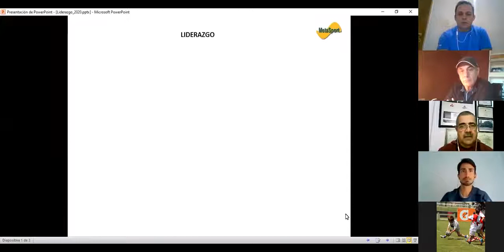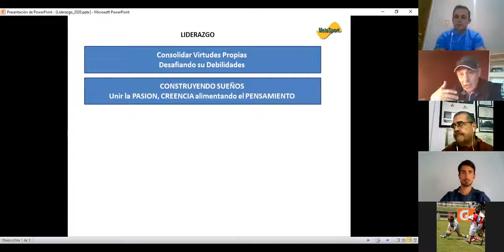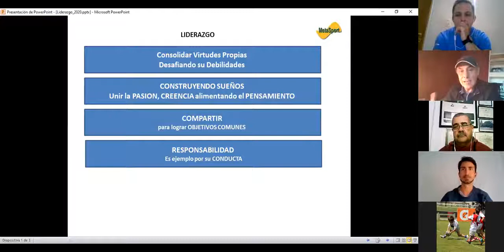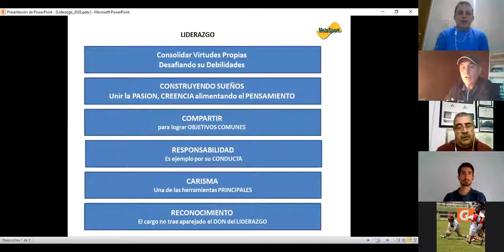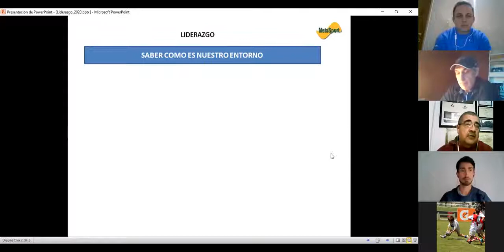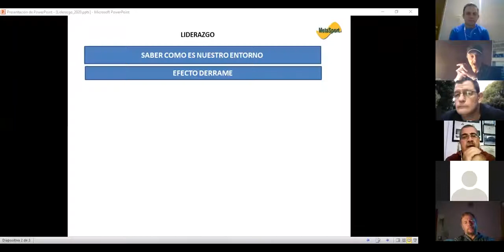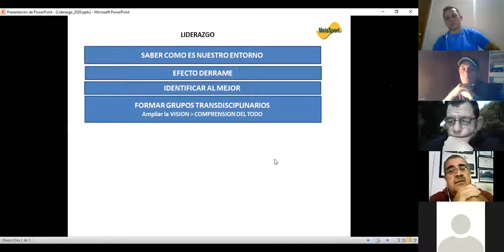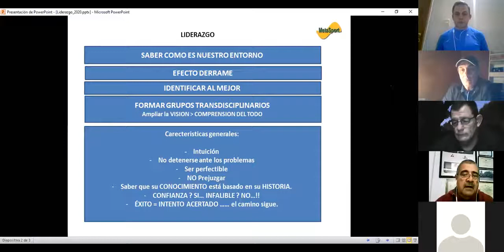ZOOM - LIDERAZGO CON MARCELO LOFFREDA